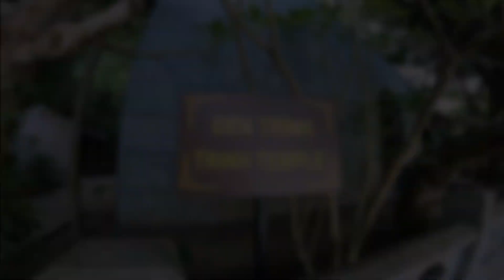YOU ARE CRAZY ! TO SHOW TRANG AN 🇻🇳 INSANE ONE KILOMETER CAVE BY THE RIVER ! EPISODE IN COLOR!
TRANG AN 🇻🇳 VIETNAM LET'GO ! IF YOU ARE NEVER BEEN ! WATCH THIS !